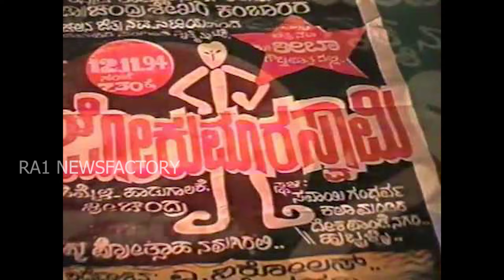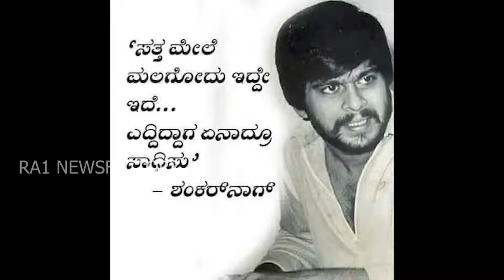Shankar Nag Death secret - THE LAST NIGHT!!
RA1 NEWSFACTORY is a newly  opend Youtube channel  that you can trust.
Support The  RA1 independent journalism.